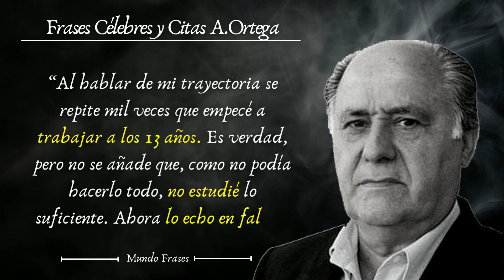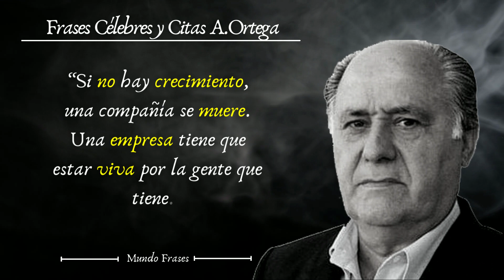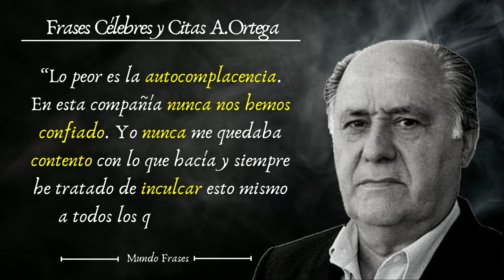¿Cómo gana dinero Amancio Ortega? Citas de Amancio Ortega el creado de INDITEX 💰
💰 11 de las mejores frases de Amancio Ortega el español más rico de la historia (según la lista FORBES, la cuál siempre ha estado presente dentro del Top 5 y Top 10) fundador de una de las empresas retail más GRANDES del MUNDO INDITEX.